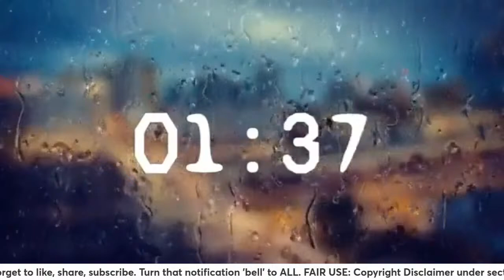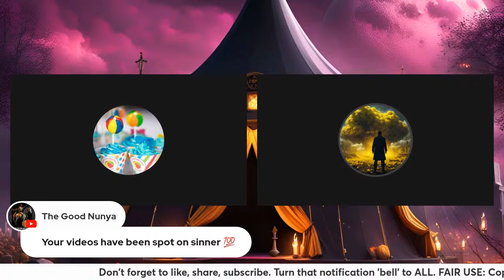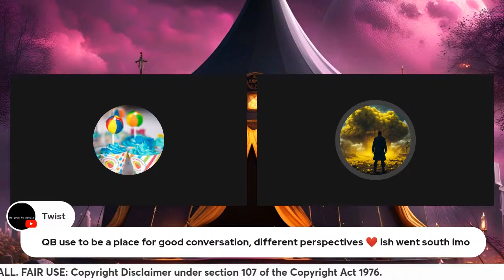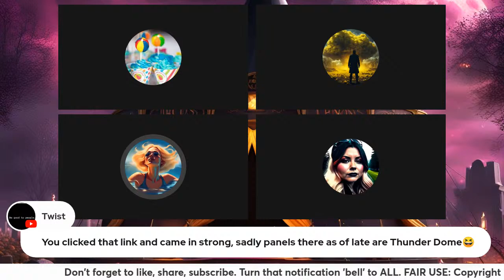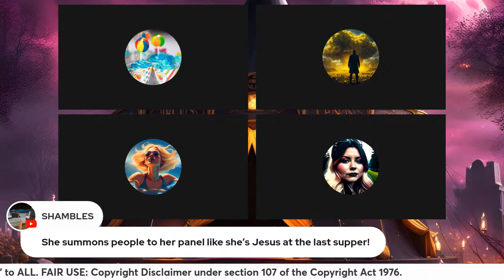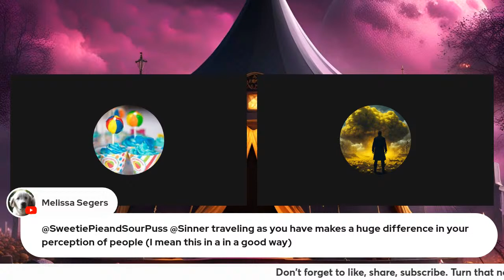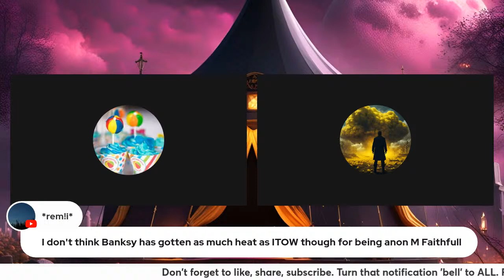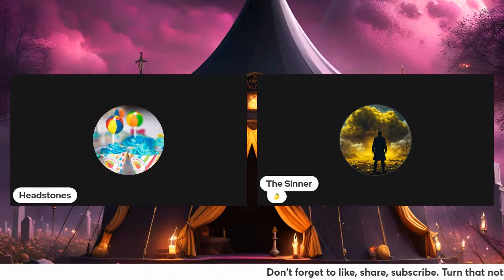A Spoonful of Sugar... Makes the Medicine Go Down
Sweetie Pie & Sour Puss does not own the right to the video clips used in this video. Contact Sweetie Pie & Sour Puss directly to discuss receiving credit or removing the featured content. Do NOT contact or harass anyone mentioned in this video or livestream.